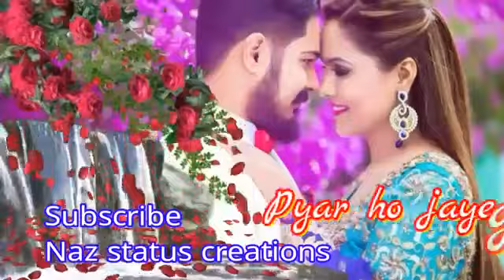Hatho se apna Dil than Lena status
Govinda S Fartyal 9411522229